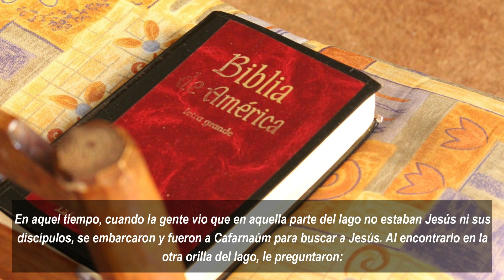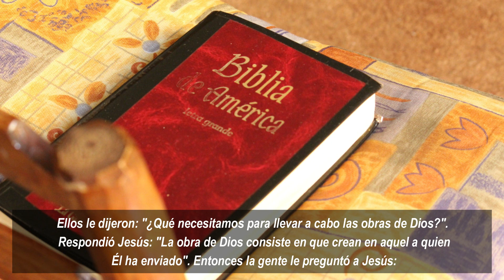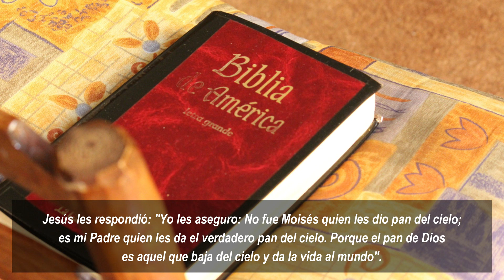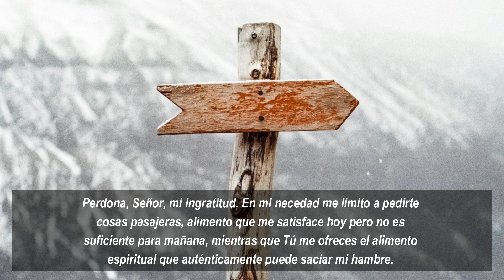Evangelio del Día Domingo, 5 de Agosto de 2018- "Señor, danos siempre de ese pan"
Evangelio Evangelio del Día Domingo, 5 de Agosto de 2018- "Señor, danos siempre de ese pan" (Católicos) @DiosEsPrimeroR
EVANGELIO
El que viene a mí no tendrá hambre y el que cree en mí nunca tendrá sed.
En aquel tiempo, cuando la gente vio que en aquella parte del lago no estaban Jesús ni sus
discípulos, se embarcaron y fueron a Cafarnaúm para buscar a Jesús. Al encontrarlo en la
otra orilla del lago, le preguntaron: "Maestro, ¿cuándo llegaste acá?". Jesús les contestó: "Yo
les aseguro que ustedes no me andan buscando por haber visto signos, sino por haber
comido de aquellos panes hasta saciarse. No trabajen por ese alimento que se acaba, sino por
el alimento que dura para la vida eterna y que les dará el Hijo del hombre; porque a éste, el
Padre Dios lo ha marcado con su sello".
Ellos le dijeron: "¿Qué necesitamos para llevar a cabo las obras de Dios?". Respondió Jesús:
"La obra de Dios consiste en que crean en aquel a quien Él ha enviado". Entonces la gente le
preguntó a Jesús: "¿Qué signo vas a realizar tú, para que lo veamos y podamos creerte?
¿Cuáles son tus obras? Nuestros padres comieron el maná en el desierto, como está escrito:
Les dio a comer pan del cielo".
Jesús les respondió: "Yo les aseguro: No fue Moisés quien les dio pan del cielo; es mi Padre
quien les da el verdadero pan del cielo. Porque el pan de Dios es aquel que baja del cielo y
da la vida al mundo".
Entonces le dijeron: "Señor, danos siempre de ese pan". Jesús les contestó: "Yo soy el pan de
la vida. El que viene a mí no tendrá hambre y el que cree en mí nunca tendrá sed".